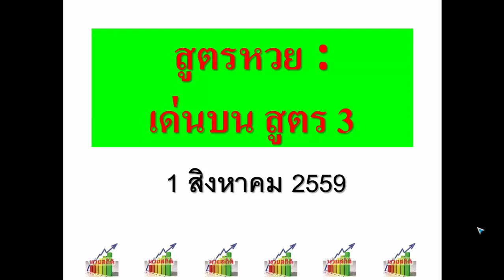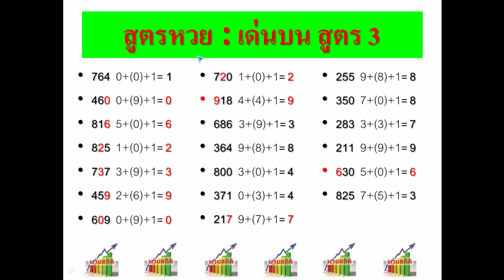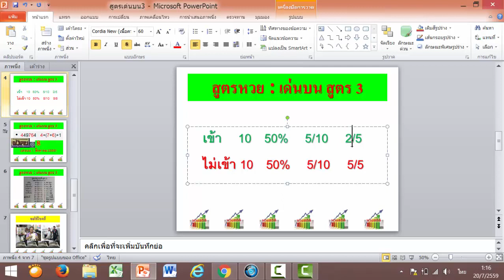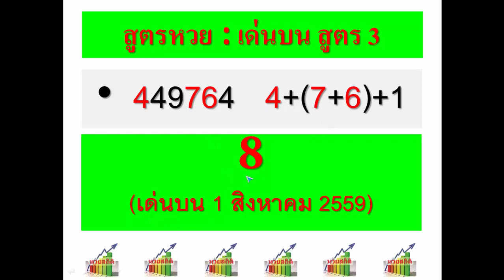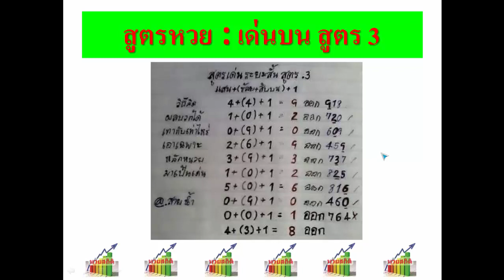เด่นบน สูตร 3: สถิติเข้า 8 จาก 9 งวดล่าสุด สูตรหวยเด็ด ดัง แม่น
หวยสถิติขอนำเสนอสูตรหวยเด่นบน สูตร 3 สร้างสถิติเข้า 8 จาก 9 งวดล่าสุด นับเป็นสูตรหวยเด็ด ดัง และแม่นอีกสูตรที่น่าติดตาม งวดนี้ 1/8/59 มาแล้ว เด่นตัวไหนตามดูครับ